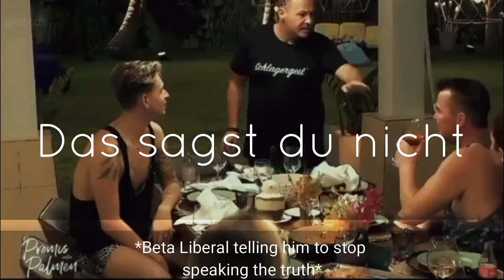Sigma Male Prinz Marcus von Anhalt